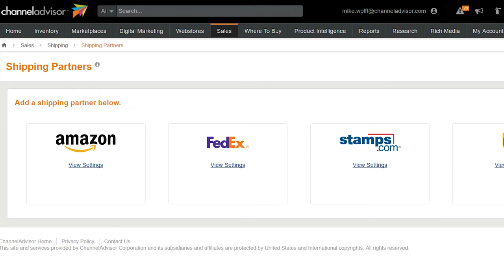ChannelAdvisor Fulfillment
No matter how you choose to fulfill orders, we’ll ensure it’s fast for customers and cost-effective for you. Our integrations and partners allow you to purchase shipping labels directly through the ChannelAdvisor platform, or automatically transmit orders to third-party freight providers, drop shippers or other shipping software solutions.